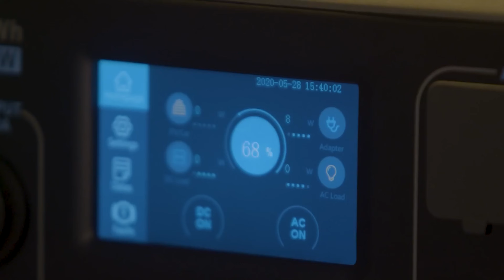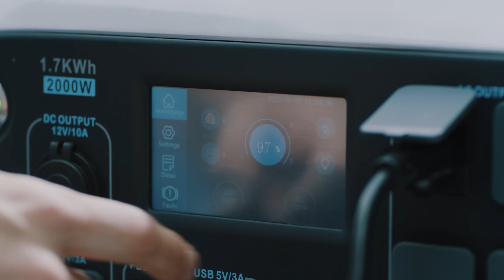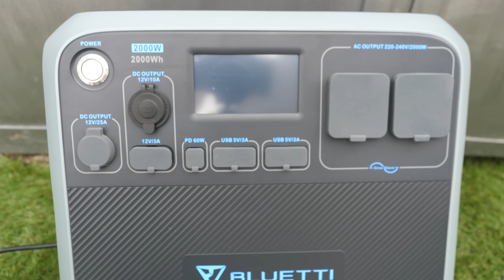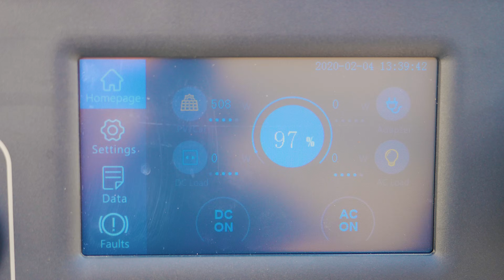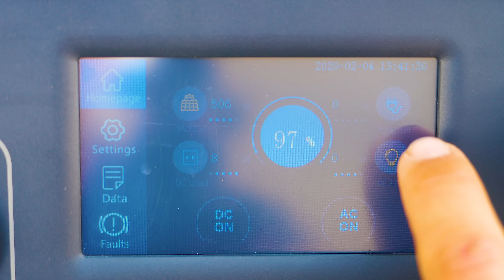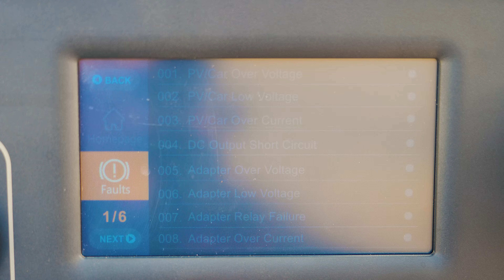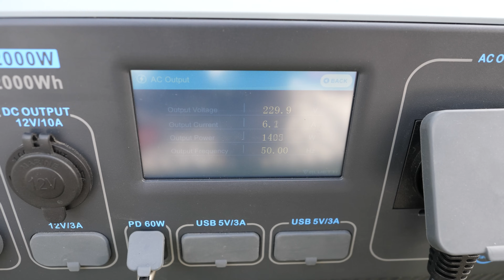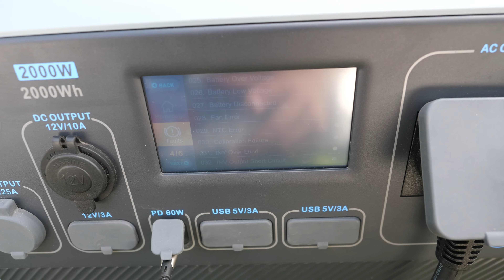Bluetti AC200P: produrre energia gratis e illimitata con una power station e pannelli fotovoltaici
Nell'era moderna, l'energia è più che mai una risorsa indispensabile. Che si tratti di alimentare i dispositivi elettronici, di garantire il funzionamento di apparecchiature mediche o di fornire energia in situazioni di emergenza, la necessità di una fonte di alimentazione affidabile e versatile è palpabile. Ecco dove entra in gioco Bluetti AC200P, la stazione di alimentazione portatile che sta ridefinendo i confini della portabilità e dell'efficienza energetica.

Dotato di una capacità di immagazzinamento energetico di 2000Wh e di una vasta gamma di opzioni di uscita, inclusi sei prese CA, un porto USB-C PD e persino una presa per auto da 12V, il Bluetti AC200P è progettato per soddisfare una varietà di esigenze. Che tu sia un avventuriero alla ricerca di una fonte di alimentazione per i tuoi viaggi in luoghi remoti, un professionista che necessita di un backup energetico affidabile, o semplicemente una persona che desidera una soluzione più sostenibile per le esigenze energetiche quotidiane, questo dispositivo è la risposta che stavi cercando.

Acquistala su Amazon